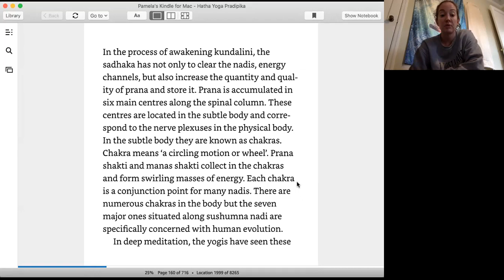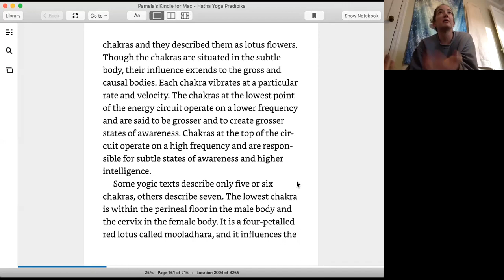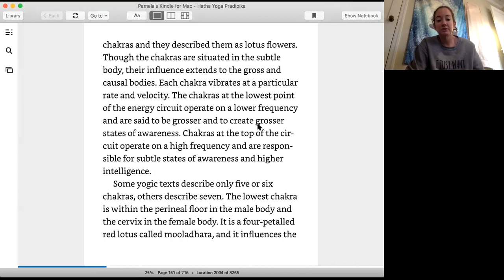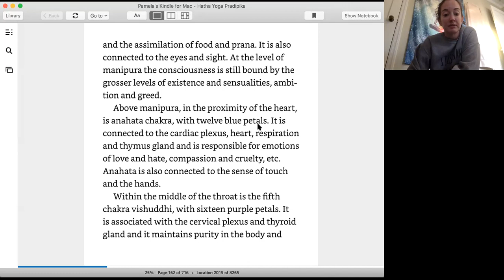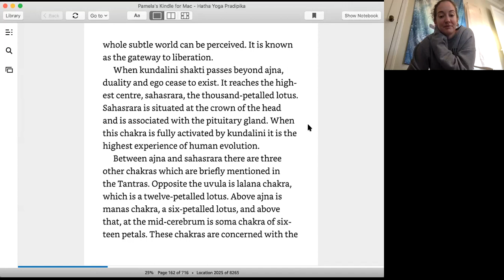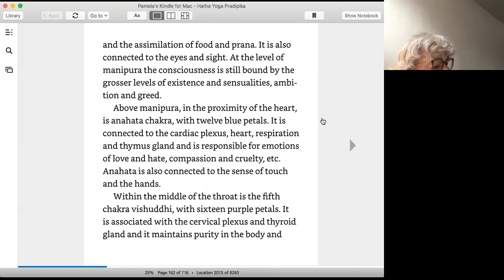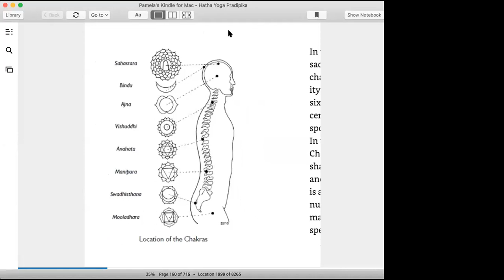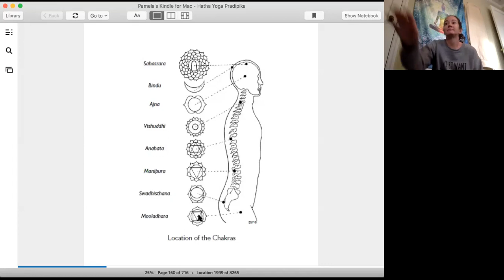Hatha Yoga Pradipika Oct 9 2020 With Pamela